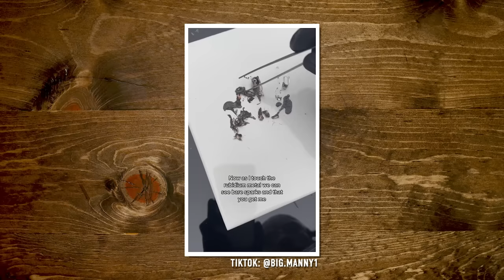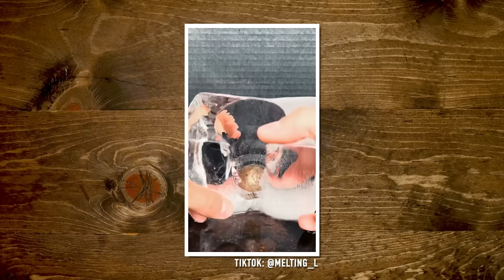The Most Dangerous Experiments On TikTok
Today, we're reviewing experiments on TikTok too dangerous for us to try! GMMORE # 2496

Check out Sporked's Thanksgiving guide!

This is Good Mythical MORE, the show after the show. Watch today's main show, Good Mythical Morning,